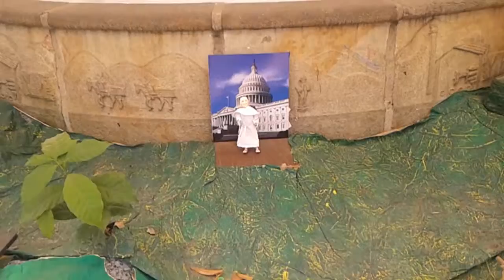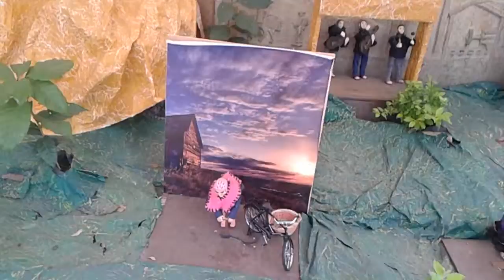Presebre de moniquira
Un presebre con movimiento. grabado con mi cámara del celular